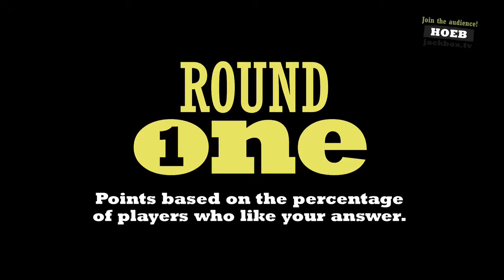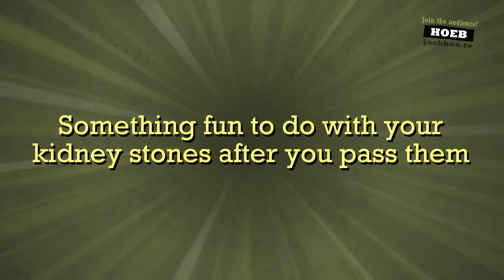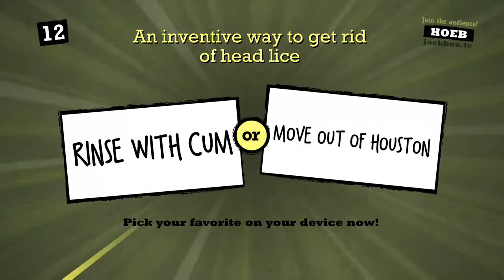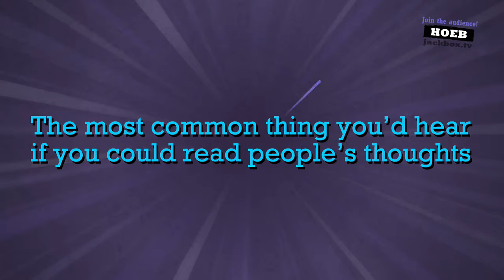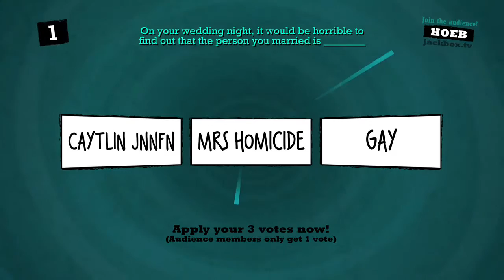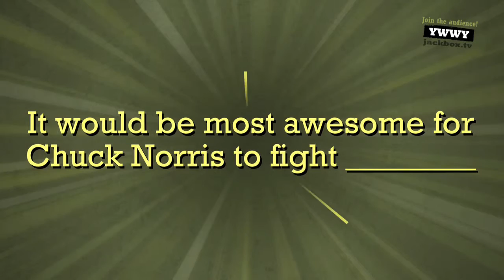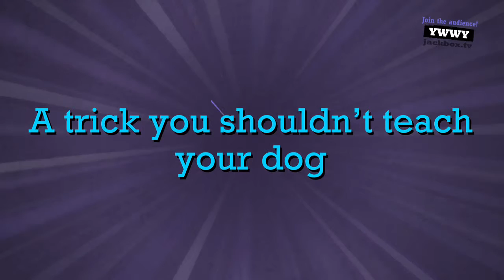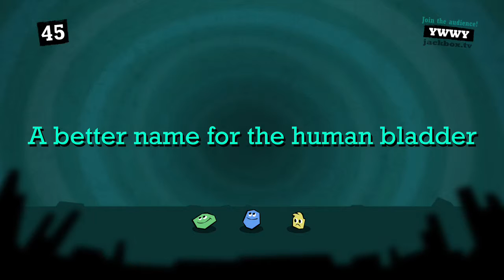jackbox vday style (part 2)